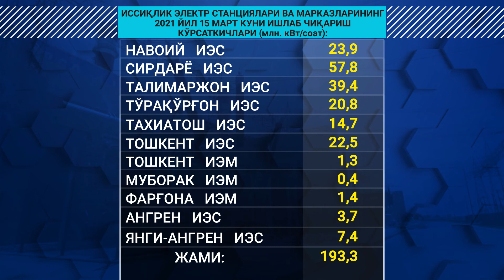ИССИҚЛИК ЭЛЕКТР СТАНЦИЯЛАРИ ВА МАРКАЗЛАРИНИНГ15 МАРТ КУНИ ИШЛАБ ЧИҚАРИШ КЎРСАТКИЧЛАРИ